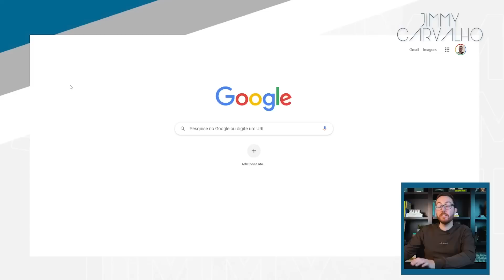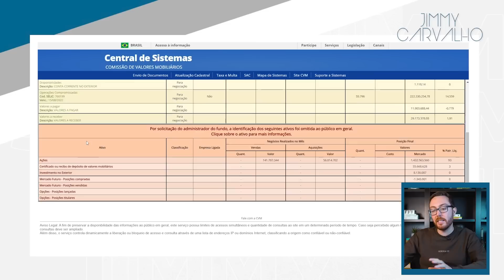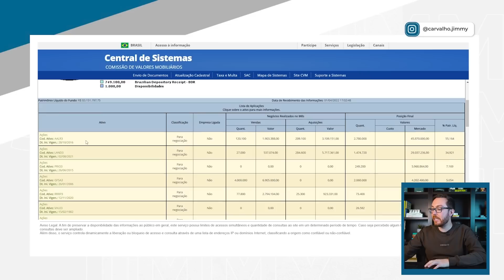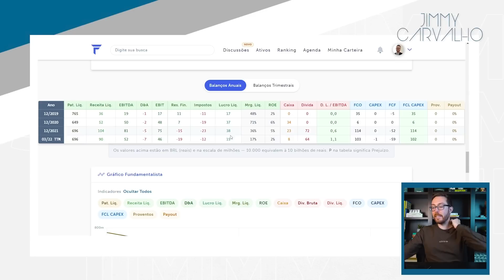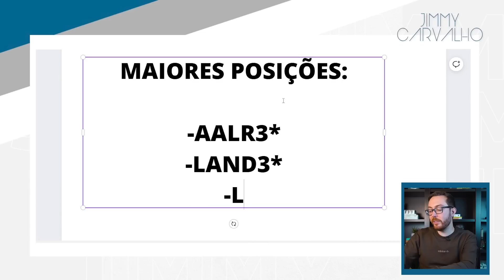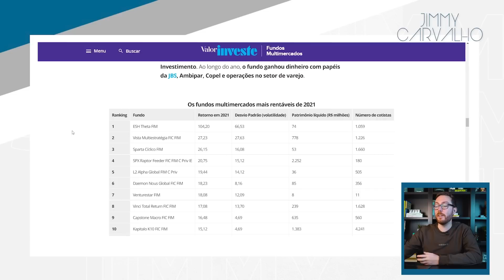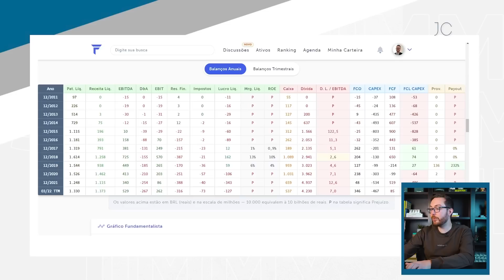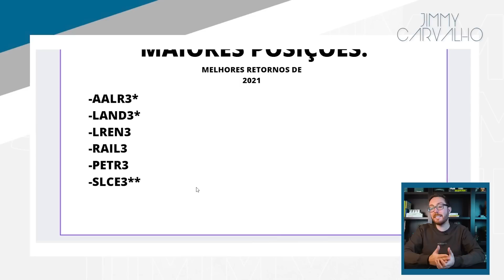COMO DESCOBRIR AS AÇÕES DOS MELHORES FUNDOS DE INVESTIMENTOS DA BOLSA BRASILEIRA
Como consultar quais ações os melhores fundos de investimentos estão investindo. Passo a passo de como descobrir as posições dos fundos de investimentos através do site da CVM.

✔️ Entre para o canal do Telegram para ser avisado da abertura das inscrições da próxima turma do curso Renda com Opções (RCO)

*Próxima turma será dia 18 de Julho 2022.

✔️ Deixe seu e-mail para ser avisado sobre o curso de Opções

🔵 Livros:
(Linguagem amigável) Fique Rico Operando Opções
(Linguagem mais técnica) Opções, Futuros e Outros Derivativos